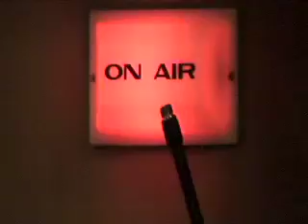Josh Turner At Grand Ole Opry Radio 650 am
Josh Turner talks to WSM Radio.